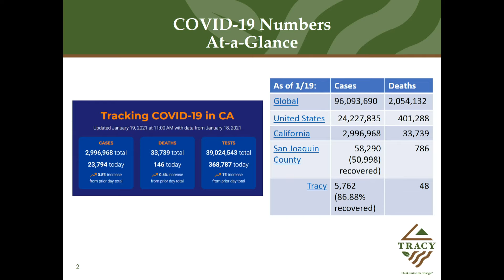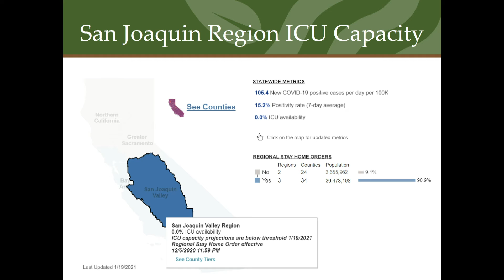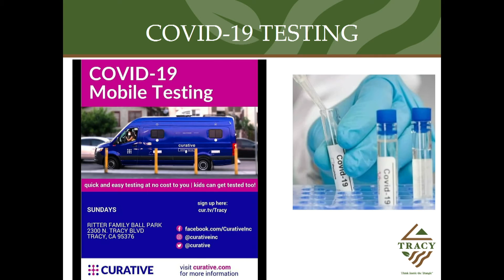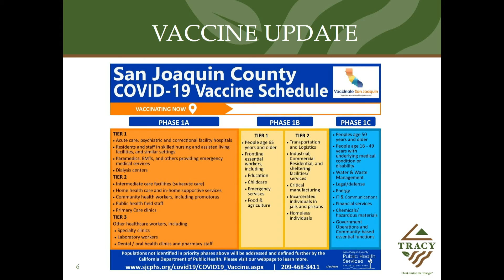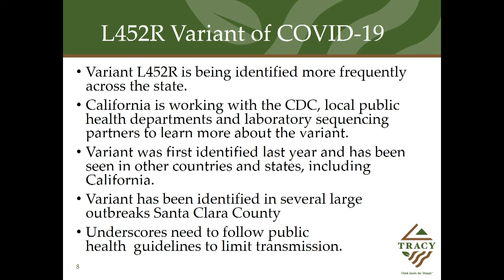City of Tracy: January 19th Tracy City Council COVID-19 Response & Community Recovery Plan Update